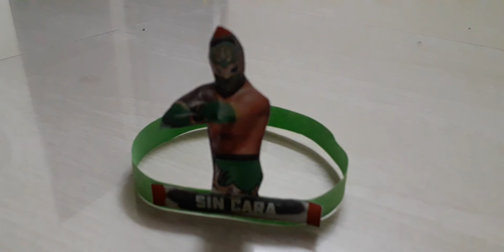How to make a hand band by SIN CARA || how to make a SIN CARA crown || beautiful hand band and crown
Hello Friends

Today I am going to show you that how to make a hand band by sin cara..
How to make a sin cara crown..
Beautiful hand band and crown...

spring craft projects, DIY crafts, recycled crafts, kids crafts, DIY home decor ideas, and wreath making ideas